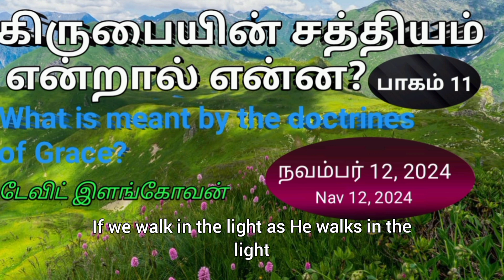கிருபையின் சத்தியம் என்றால் என்ன?(Part 11)(What is meant by the doctrines of Grace?)